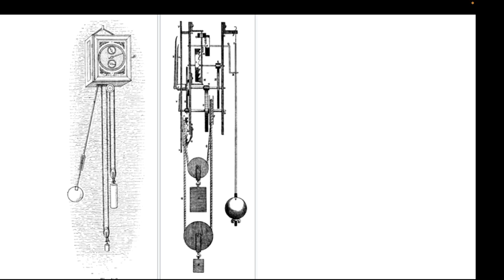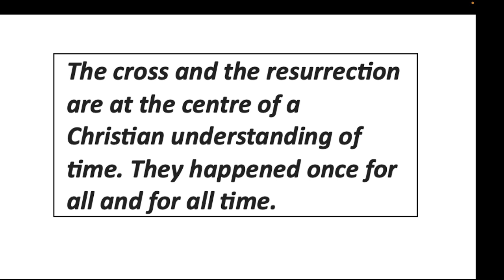Time, Science, and Faith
Time is common but mysterious. We can look at it from both a science
and a faith perspective.